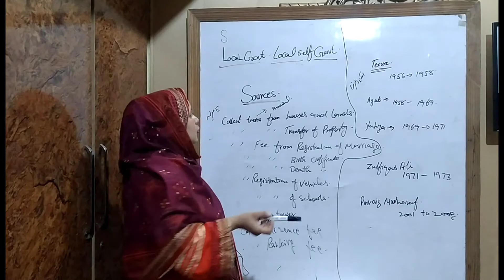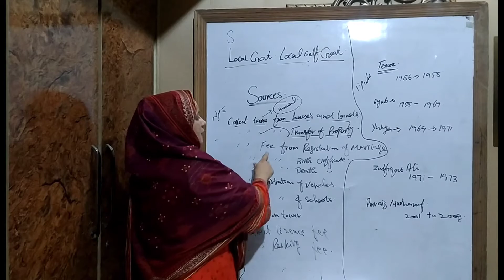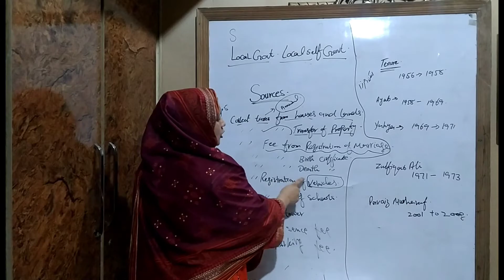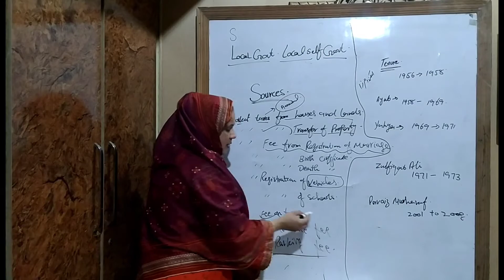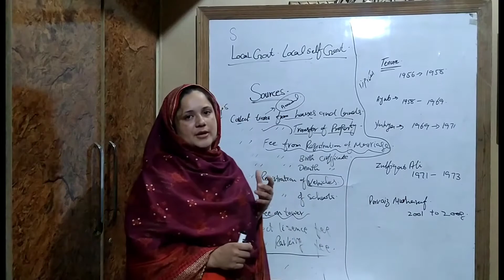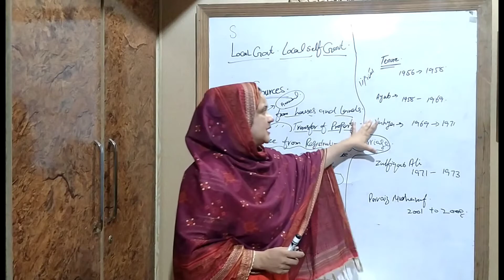Income of Local Government | By Miss Nadia Ihsan Lecturer in Punjab University Law College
Today Topic
Income of Local Government